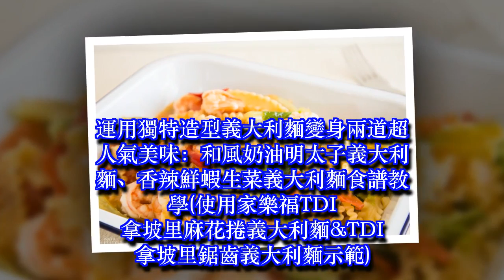運用獨特造型義大利麵變身兩道超人氣美味：和風奶油明太子義大利麵、香辣鮮蝦生菜義大利麵食譜教學(使用家樂福TDI 拿坡里麻花捲義大利麵&TDI 拿坡里鋸齒義大利麵示範)